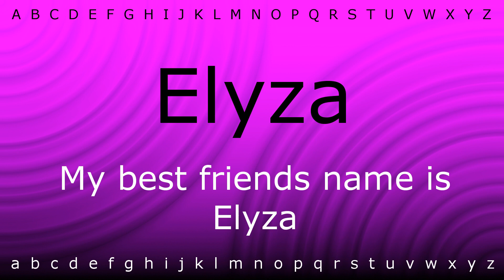How to say 'Elyza' with Zira.mp4